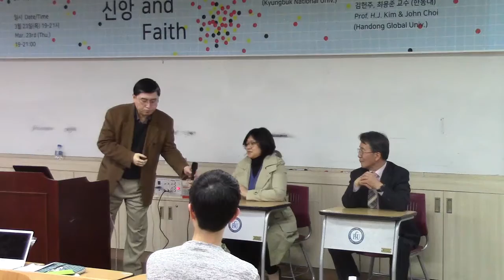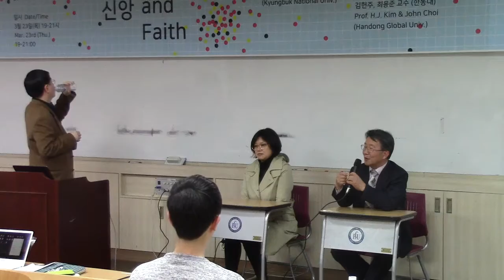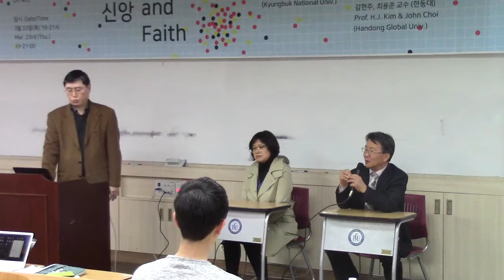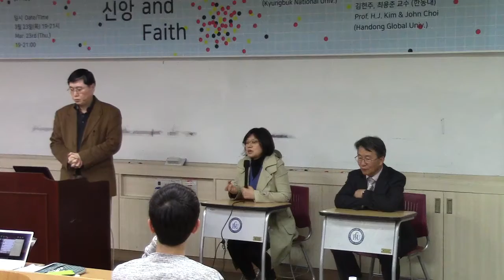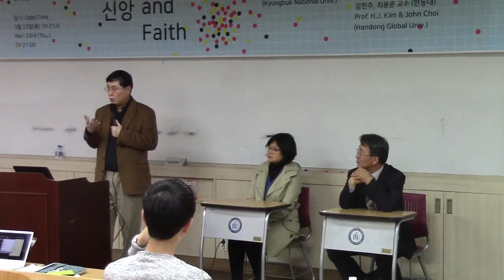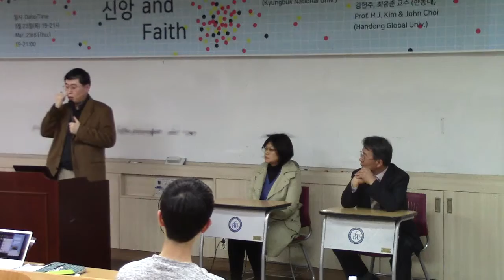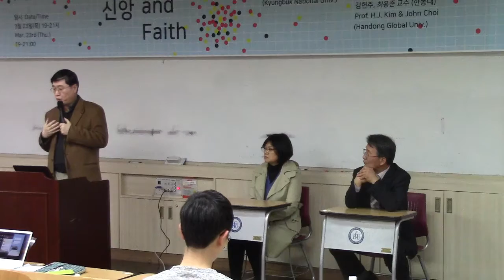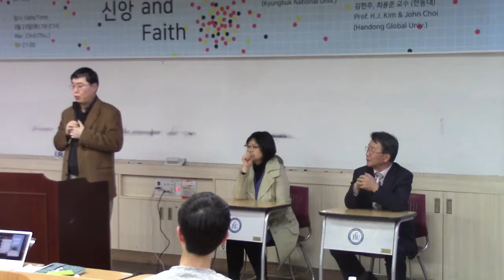2017-1 콜로퀴움2차 통계학과 신앙4(송재기 박사)